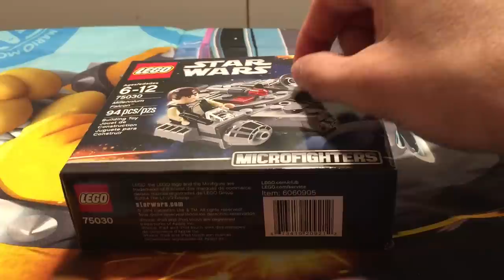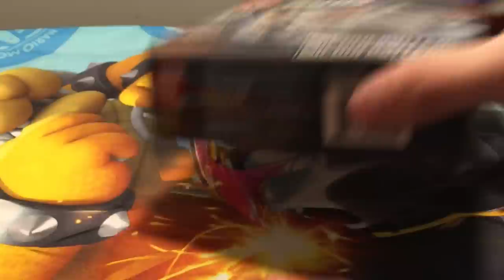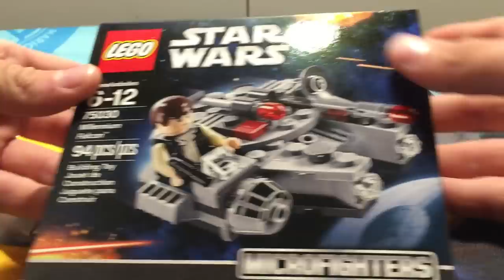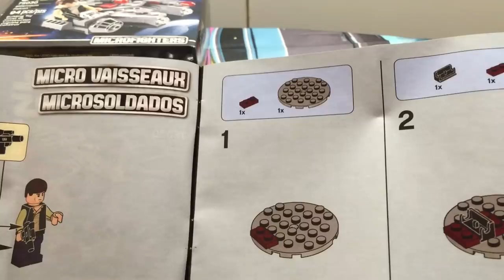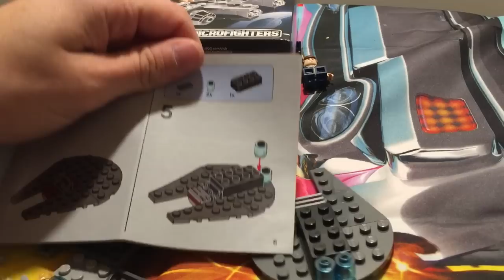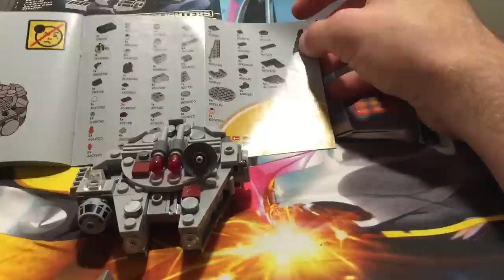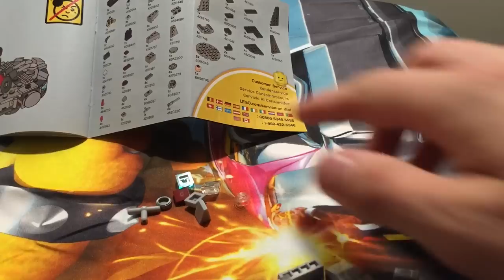ASMR Lego Build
Trying my hand at ASMR for the first time. We'll see how it goes.